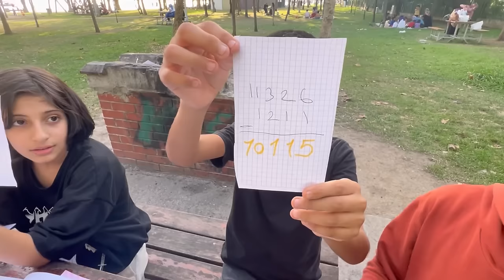DELİ ÖĞRETMEN BALDİ! MATAMETİK DERSİ VERDİ #3 (Gerçek Hayatta Baldi)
Fenomen Ailesi kanalı olarak DELİ ÖĞRETMEN BALDİ'yi ÇAĞIRDIK ! GELDİ #3 (Gerçek Hayatta Baldi) videosu yaptık. Çok eğlenceli bir video oldu.